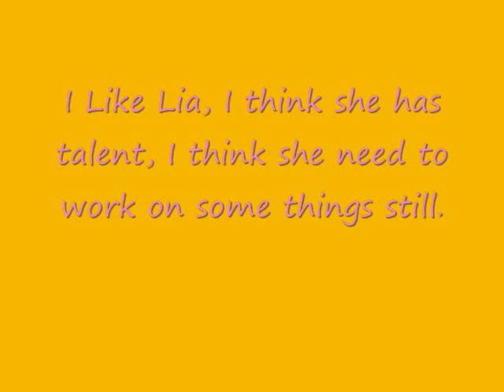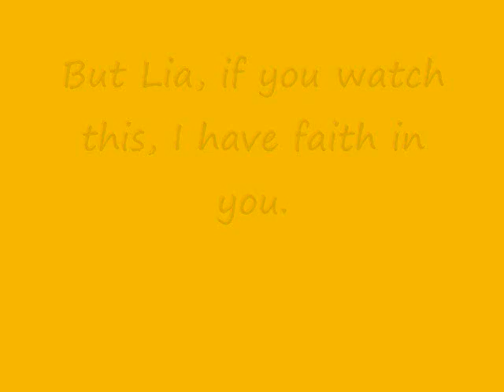The Climb- Lia Alexander (Texas Dreams)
Lia Alexander- The Climb Written By Miley Cyrus... Texas Dreams Album 2010